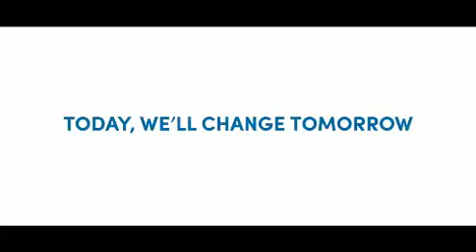Michelle Obama: First Lady Announces Summit for Women at White House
"The United State of Women" will involve delegates from various professional fields gathering to discuss the state of affairs for women's issues in the U.S. The meeting is set for Tuesday, June 14.